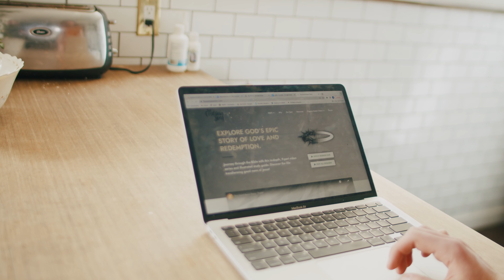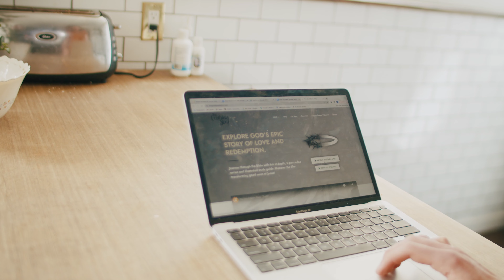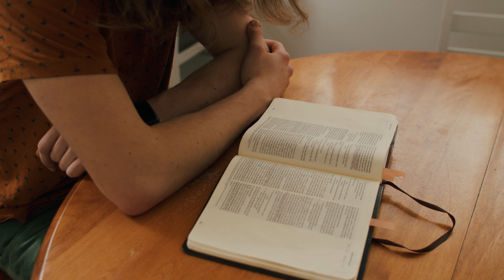Michael Fyfe Testimony and Baptism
On April 15, 2022, Michael Fyfe was Baptized in Warman, SK with Grace Fellowship. This is his testimony and his baptism.